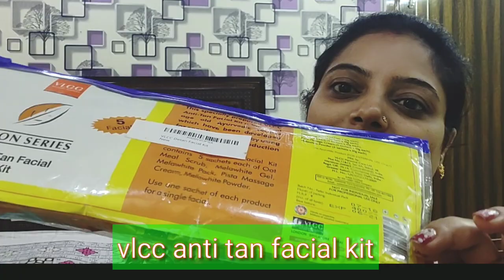टैनिंग कैसे हटाएं /vlcc anti tan facial kit demo and review / how to remove sun tan / remove sun tan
टैनिंग कैसे हटाएं /vlcc anti tan facial kit demo and review / how to remove tan / detan
To purchase vlcc anti tan facial kit click on this link